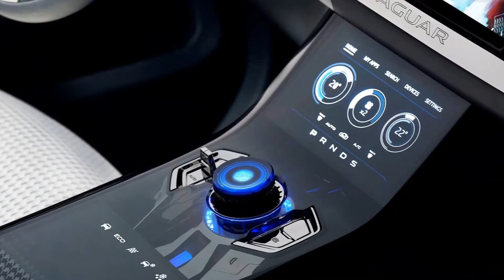Jaguar C-X17 Concept 2013 4x4 aro 23